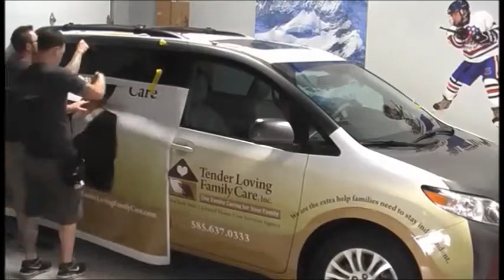Vehicle Wrap - Toyota Sienna - Time Lapse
Speedpro Imaging Rochester wrapped a Toyota Sienna for Tender Loving Family Care.